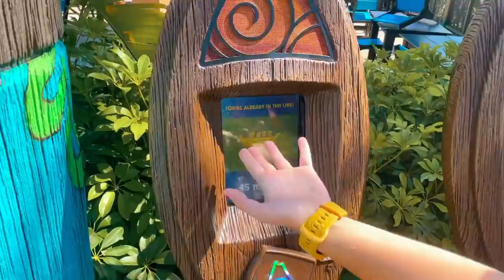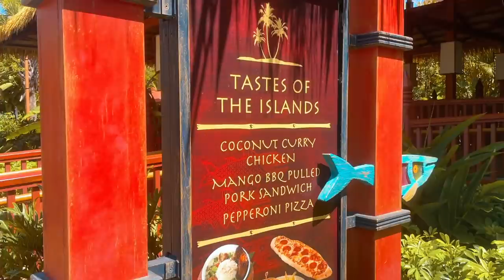A Day At Universals Volcano Bay Water Park 2021 | My Favorite Water Park In Orlando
today we are back at volcano bay !! My second time here and I   plan to keep coming back more. Honestly my favorite water park here in Orlando hands down, I   think its one of the best in the world. So much do and explore, Volcano bay is just on a level of its own.

My Gear:
2nd Camera: Canon G7X Mark ii

Matthew Willson
Lisa's Life
Natalie Conway
Topher Magellan
Matthew Anthony
Jerry Warren
James G.
John Morgan
Nicolina P
Patton Pandemonium
Miranda084
Jrod Lockwood
Sam Alicea
Fairy Tale Family
Lirr408
Mike88NYC
Andrew Joslyn
Michael McLeod
Hadley S.
Steve Hansen
Jeriza Montano
Will Simon
Jess Garback
ashalia11
WhirlOmar
Ben Gardner
Hannah Sakuma
Marjorie Fisher
Vanessa McLeod
Melissa Demastrie
John Mc
Jack Romano
Ken Dettman
Alfred Menna